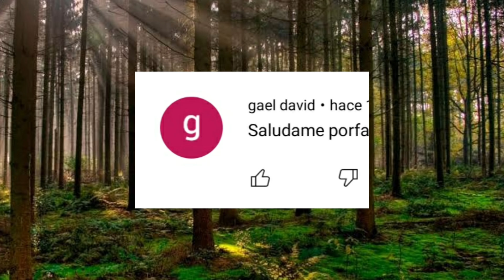Abro hilo mi primo con derecho me quito todo lo que tenia por vengarze de algo que no paso epilogo